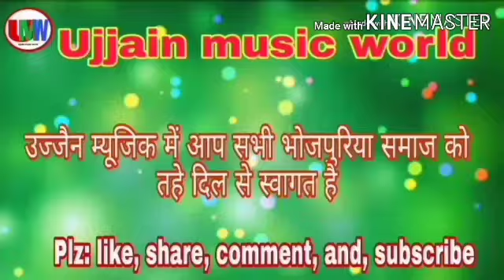नाच ड्रामा पार्टी जोकर के एक्टिंग देख कर आपका दिमाग हिल जाएगा Ujjain music world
नाच ड्रामा पार्टी

उज्जैन म्यूजिक world